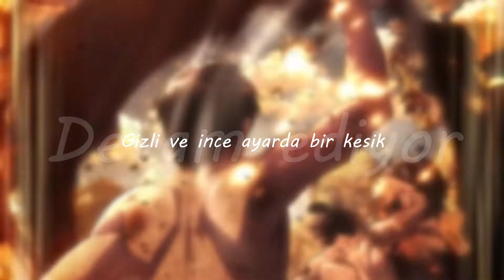$uicideboy$ - My Flaws Burn Through My Skin Like Demonic Flames From Hell (Kısa Türkçe Çeviri